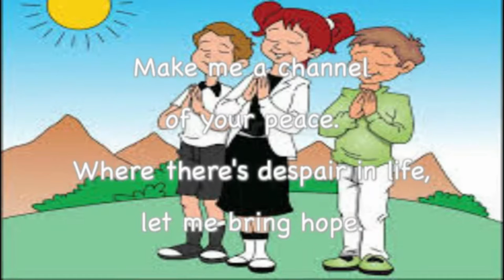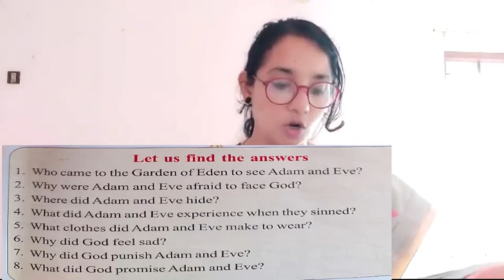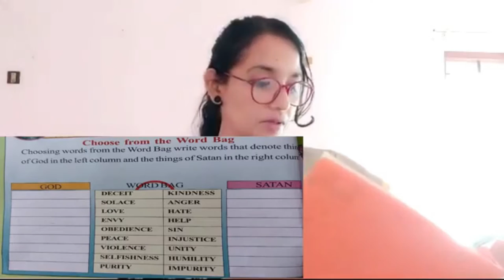Catechism || Class 2 || Chapter 3 || Part 2